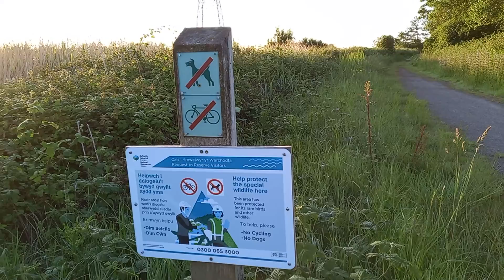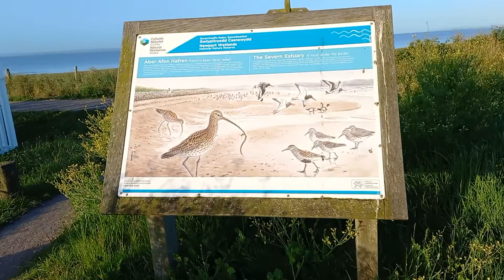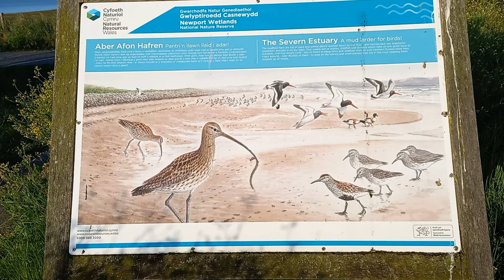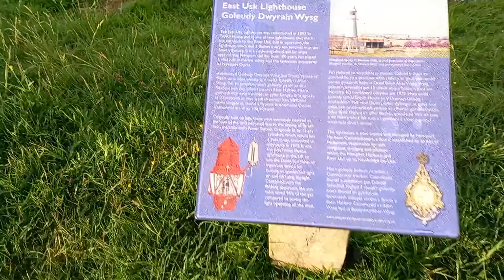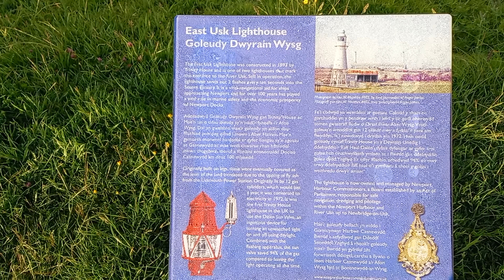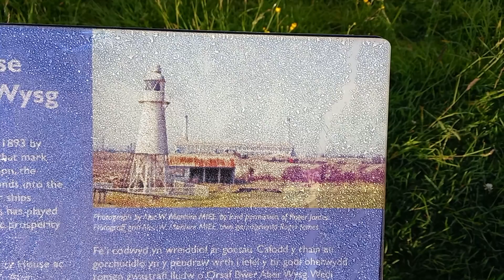Wales Coastal Path from Uskmouth Power Station in search of Newport East Lighthouse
Adventures and Walks with Puppy dog Otis, the Border Collie / Cocker Spaniel cross-breed.
Otis was born 7th July 2021 and he loves to explore  the City of Newport, South Wales and  the surrounding  River Usk Estuary and Usk Vale countryside.